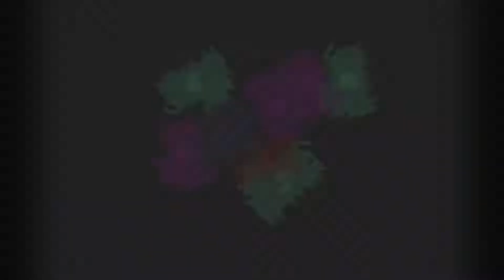LALUNA MUSIC - KERANDA CINTA SALSABILA - HALAL BIHALAL PEMUDA MENAWAN